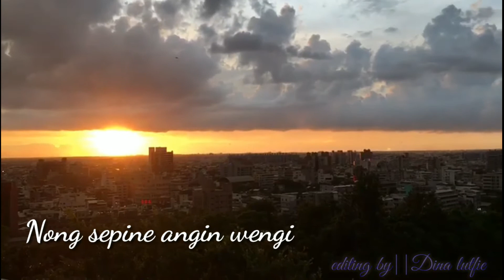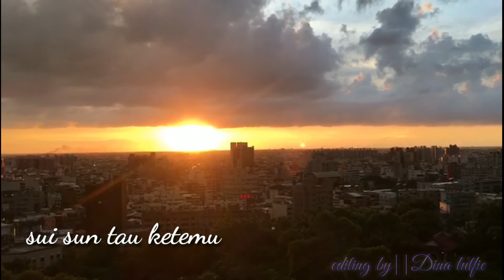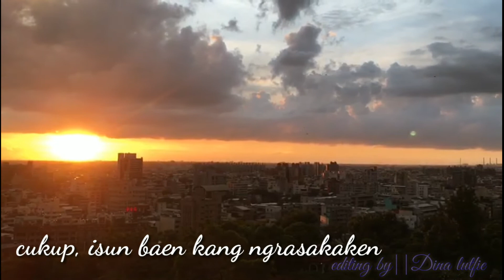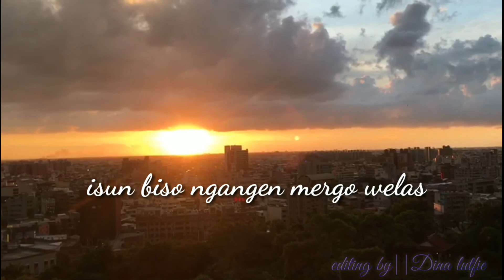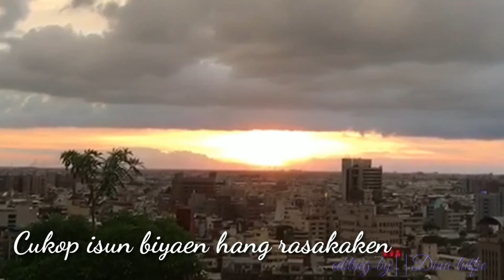ISUN BISO NGANGEN MERGO WELAS||COVER PAKUWASAN CHANGHUA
SALAH SATU TEMPAT WISATA DI TAIWAN,BERADA DI DAERAH CHANGHUA